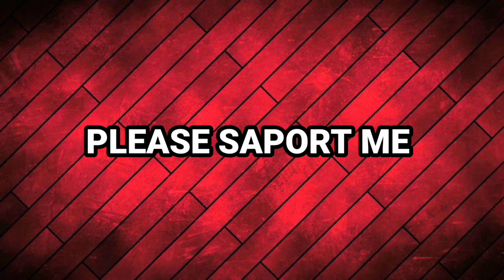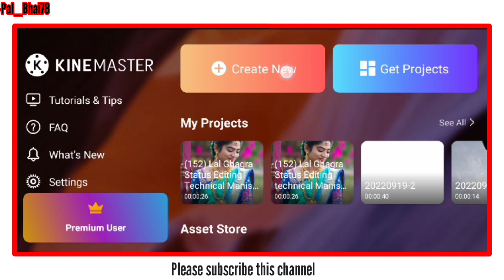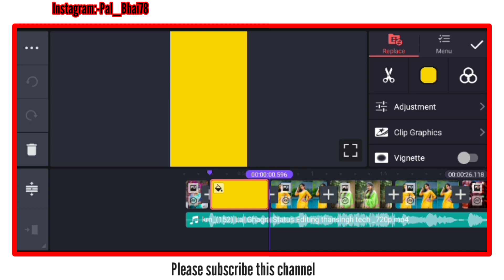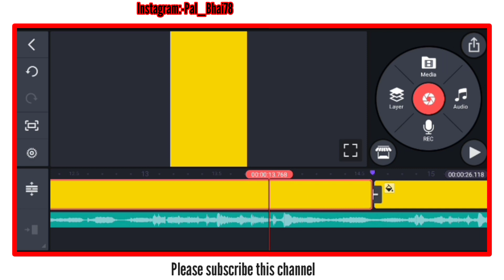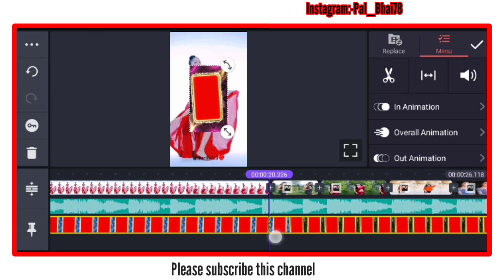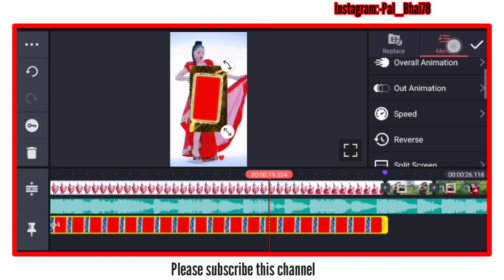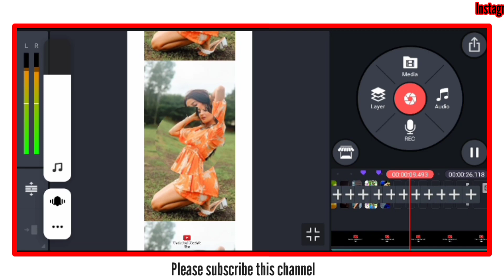लाल घागरा🔥New Trending Bhojpuri Dj Status Editing | Kinemaster video editing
DON'T FORGET

               🌹🌹 Follow Me 🌹🌹.

This is ranking of youtube Keyboard

Is video me main bataya hu ki Kinemaster app me Full Screen New 2022  Bhojpuri Dj Status status editing  kaise banate hai bahut hi aasani se sikhya hu

kinemaster tutorial
how to change background in kinemaster
mobile se video editing kaise kare youtube ke liye
mobile se video editing kaise karte hain
लाल घागरा🔥New Trending Bhojpuri Dj Status Editing,